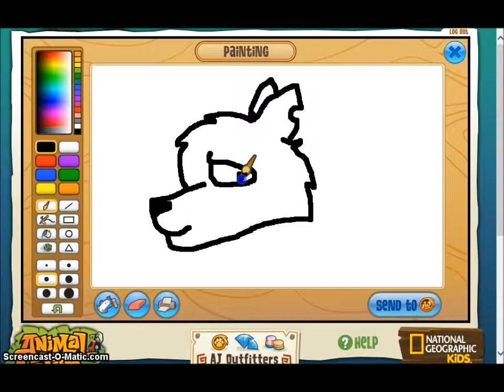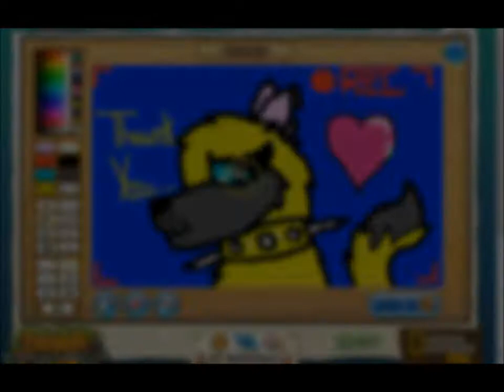100 Subscriber Special!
There was extra footage at the end about a "friend's" channel but she says she will make sure I suffer, all because I wasn't receiving a Skype call. The reason it has gone back down, as pathetic is it already was she unsubscribed